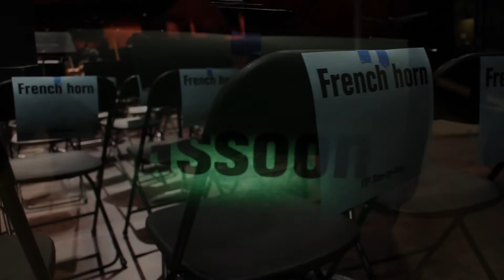SYSO - Endangered Instruments Program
The Seattle Youth Symphony Orchestra's Endangered Instruments Program (EIP) Supports school instrumental music teachers by providing highly trained specialists on less-commonly played instruments. Founded in 1990, the EIP is an important part of SYSO in the Schools programs that reinforce public school music classes and increase the size, diversity and quality of school band and orchestra programs.

Produced by Ikeda/Vanderburg